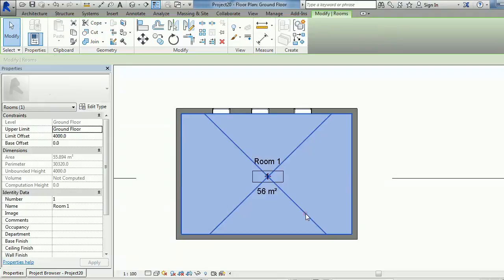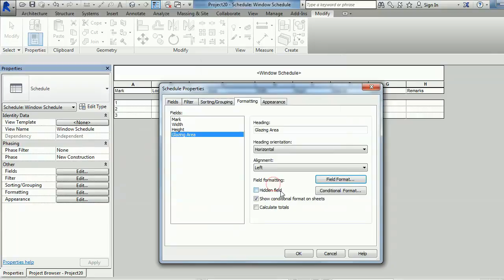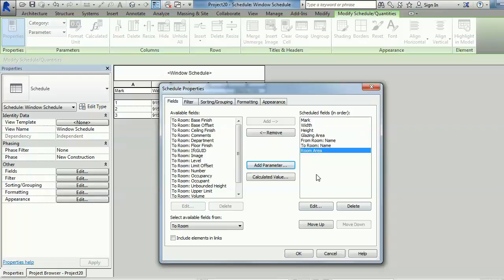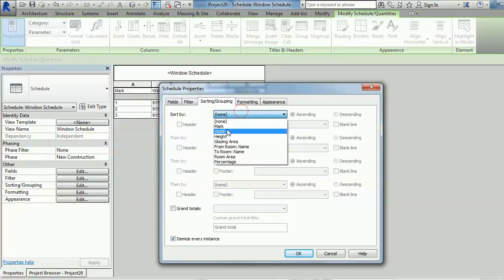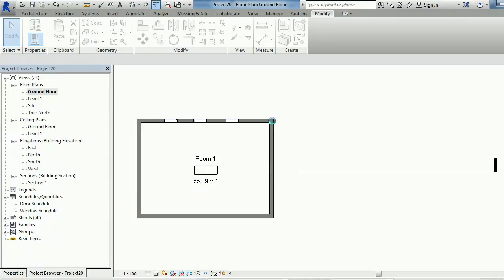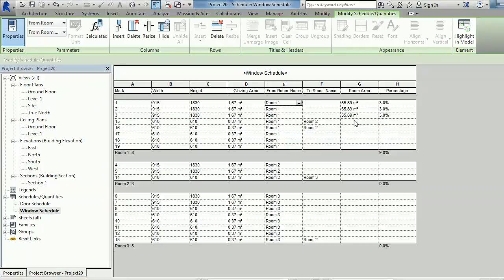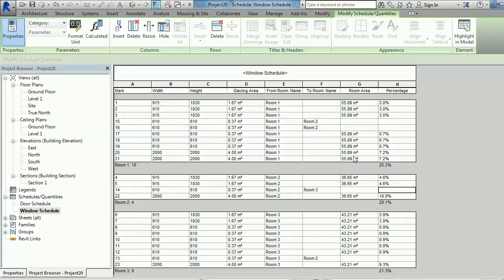Light Percentage Windows Schedule